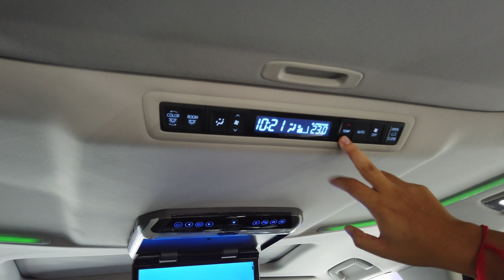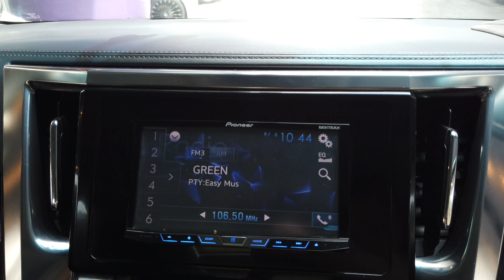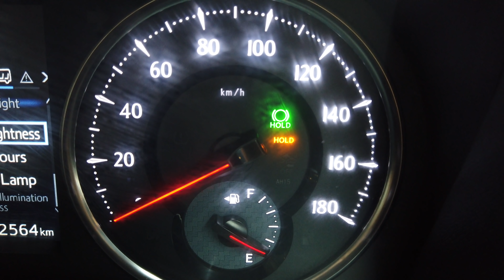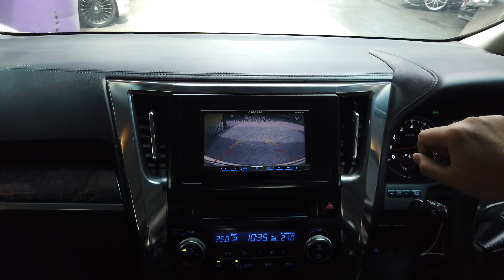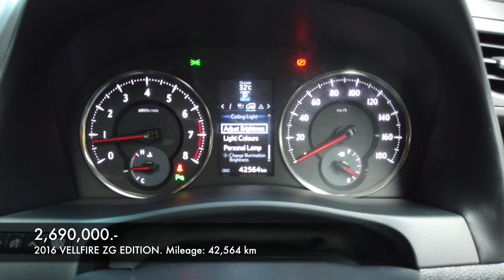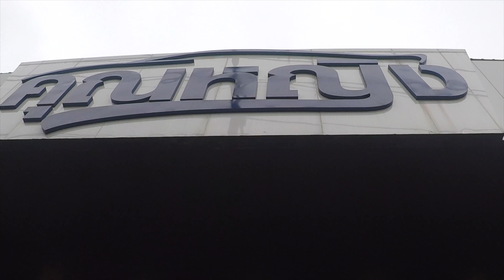รีวิว รถตู้พรีเมี่ยม นั่งสบายทั้งครอบครัว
Toyota Vellfire ZG Edition
ปี 2016
ไมล์ 42,564 km